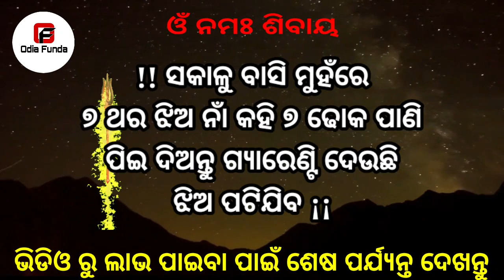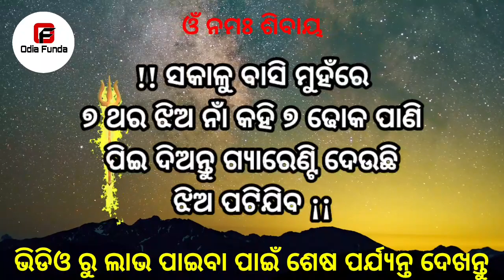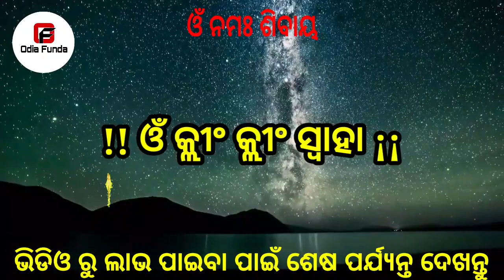ବାସି ମୁହଁରେ ୭ ଢୋକ ପାଣି ପିଇଦିଅ ଝିଅ ପଟିବ | odia vashikaran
ବାସି ମୁହଁରେ ପାଣି ପିଇଦିଅ ଝିଅ ପଟିବ | odia vashikaran | vashikaran | vashikaran odia